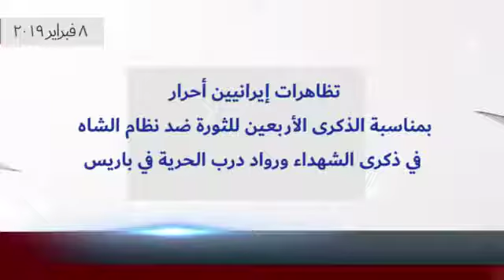تظاهرات إيرانيين أحرار ورواد درب الحرية في باريس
مريم رجوي رئيسة الجمهورية المنتخبة من قبل المقاومة: الهدف هو الحرية والديمقراطية والسيادة ... لقد حان الآن دور الإطاحة بالشيخ!.
استأثرت تظاهرة المعارضة الإيرانية باهتمام في وسائل الإعلام الدولية.
رويترز: متظاهرون في باريس يحملون لافتات كتب عليها «إيران حرة مع مريم رجوي».
وكالة انباء اسوشيتد برس:  دعوة لآلاف من مناصري المعارضة الإيرانية في مسيرة باريس لتغيير النظام في إيران.
صحيفة واشنطن تايمز ونيويورك تايمز وواشنطن بوست: دعوة لآلاف من أنصارالمعارضة المنفيين في باريس بالإطاحة بالحكومة الدينية في الذكرى الأربعين لسقوط نظام الشاه.
- فوكس نيوز: متظاهرون يحملون منشورات تحمل صورتين لـ «مريم رجوي» زعيمة المجموعة ومسعود رجوي، مؤسس هذه المجموعة.
أسوشيتد برس: انضم مجموع من المتحدثين إلى المسيرة يوم الجمعة.
نشر صور منتخبة لتظاهرات من قبل  وكالات الأنباء وشبكات التلفزيون ومن وكالة التصوير التابعة للاتحاد الأوروبي
اسكاي نيوز وعدد من شبكات التلفزيون العربية: تظاهرات المعارضة الإيرانية في باريس ضد انتهاكات حقوق الإنسان في إيران.